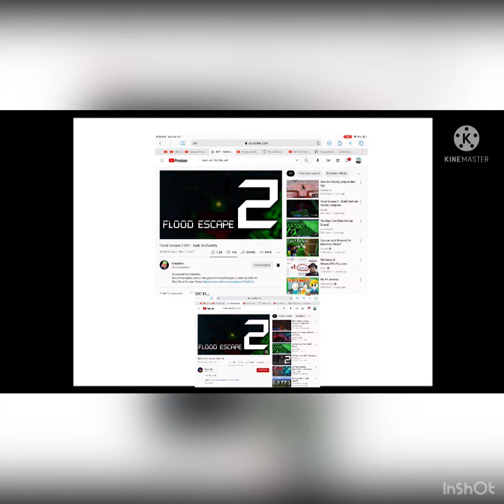Dark Sci-Facility Old Ost Synced With New Ost